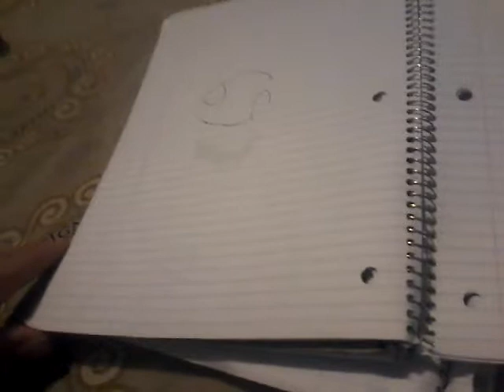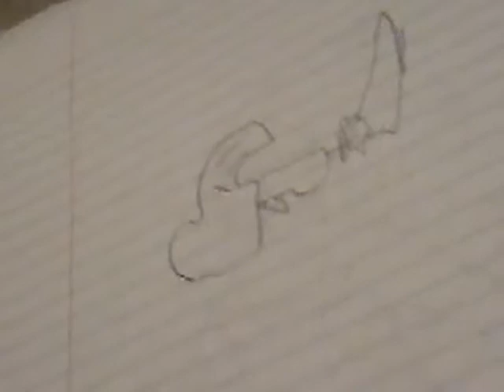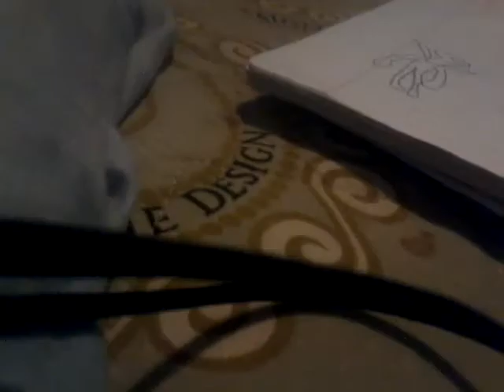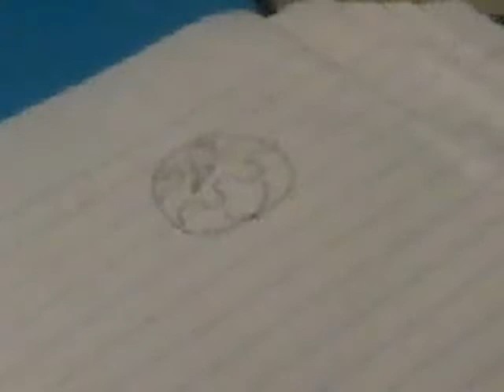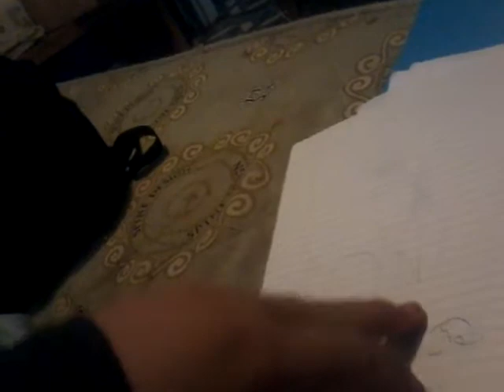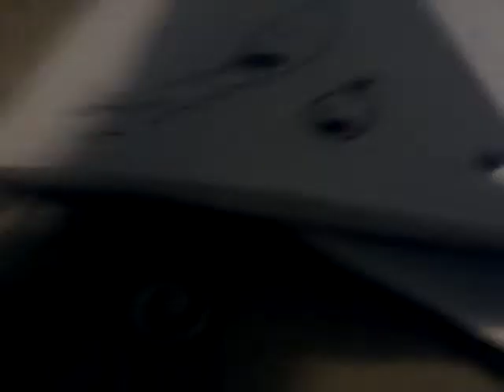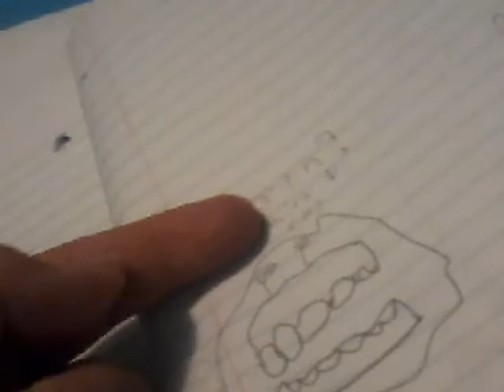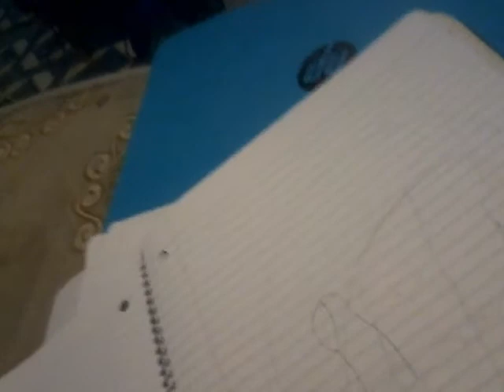Drawings : book 1